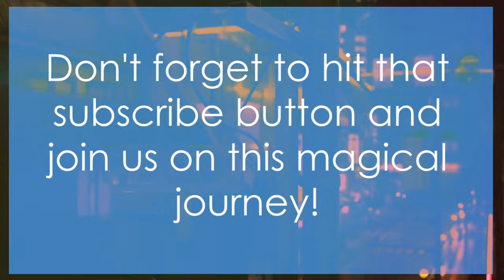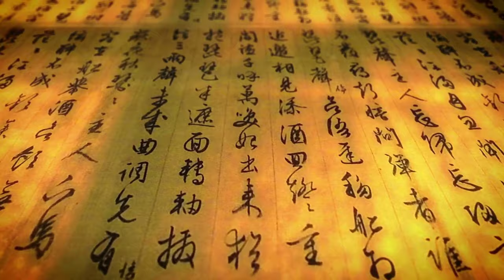Enigmatic Exploration: Unveiling the Mysteries of Anime magic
Embark on an enigmatic exploration into the world of anime magic with this captivating video. Unveil the mysteries and immerse yourself in the enchanting world of anime!
Embark on an enigmatic exploration of the world of anime magic in this intriguing video. Relax and unwind as we unveil the mysteries of this captivating genre.In this video, join us on a Enigmatic journey through the enchanting realm of anime magic as we delve into its cultural origins and profound influence on storytelling. From Enigmatic ancient folklore to modern adaptations, we uncover the secrets behind this captivating thematic element in anime series. Discover how these magical elements bring characters to life and enhance the narrative in unexpected ways. Grab your wands and get ready t lounge o explore the feeling mystical world of anime magic with us! 🧙✨ Join us on a mesmerizing journ hypnosis ey into the captivating Enigmatic realm of anime magic in this enigmatic video. Explore its cultural origins and profo out relaxing und after impact sadeness on storytelling, from ancient folklore to modern adaptations.